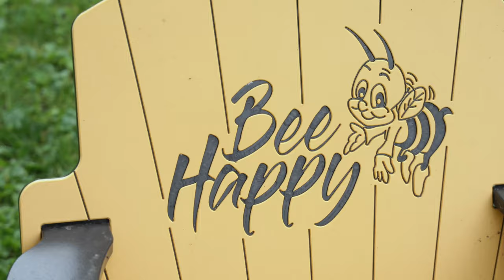Poker? I Hardly Know Her! | Bug Bee Hive Wedding | Paynesville, Minnesota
Billy and Tara

Venue: Bug Bee Hive Resort
Videography: Monroe Film & Photo
Photography: Coral Mia
Live Music: Riverside All Stars